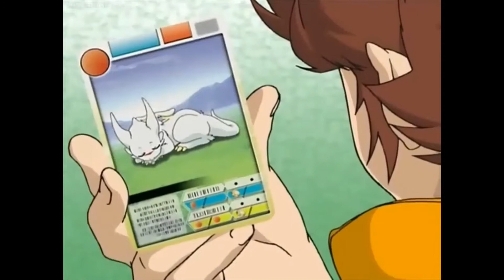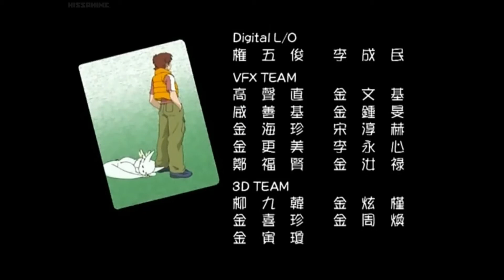Dragon Drive Ending